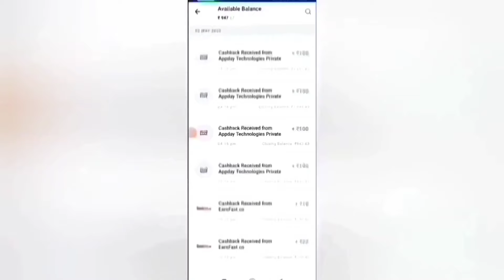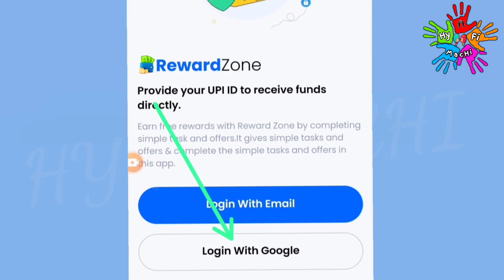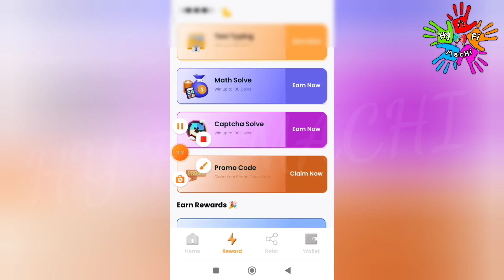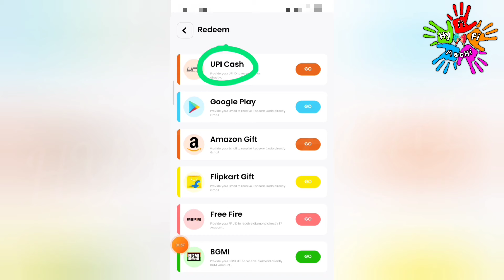🏦 10 நிமிடம்: ₹200 |Earn: ₹2500 |New Mobile Captcha Entry Jobs|Work From Home Jobs Tamil|Data Entry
🏦 10 நிமிடம் : ₹200 |Earn : ₹2500 |New Mobile Captcha Entry Jobs|Work From Home Jobs in Tamil|Money Earning Apps|Data Entry Jobs|New Earning App 2024|Mobile Captcha Typing Jobs in Tamil|Captcha Typing Jobs |Best Earning App|Mobile Captcha Typing App|Data Entry|Typing Jobs|Part Time Job|Earn Real Cash Without Investment | online jobs at home in tamil | captcha typing job in tamil | part time job at home in tamil | money earning games without investment in tamil | work from home jobs in tamil without investment | online part time jobs for students in mobile tamil |Online Part Time Job Tamil|Mobile Captcha Typing Job|Best Earning App 2024 Without Investment |How To Earn Money Online |Earn Money Online Without Investment |Best Money Earning App 2024|Work From Home |Make Money Online|Online Mobile Typing Job| Reward Zone App | Work From Home Data Entry Jobs

In this video I snow you now to Earn Money Online Without Investment or No Investment. By Using this money Earning App you can Earn 100 daily without any investment. The application name Reward Zone App. In this app you can withdraw through Bank Transfer Paytm, Google Pay, Phone Pe, Google Gift Card, PayPal  instantly. This is the best Money Earning Apps in 2024. I explain the money earning apps in tamil.